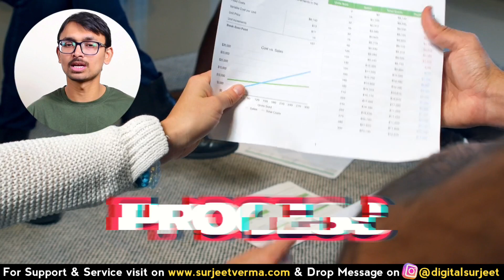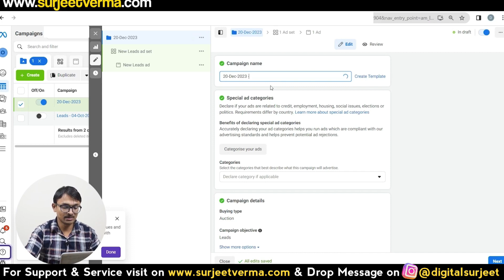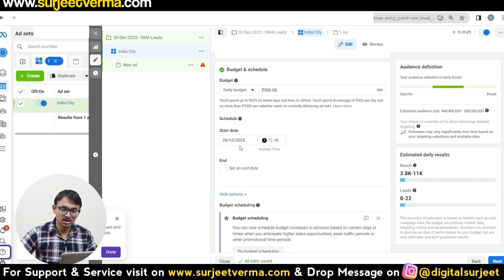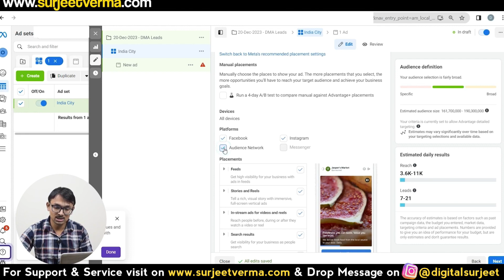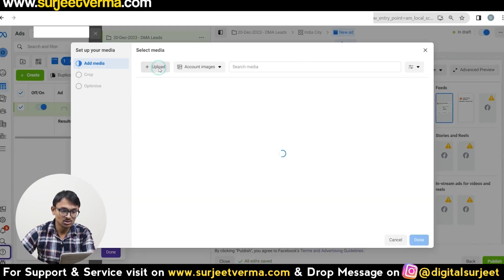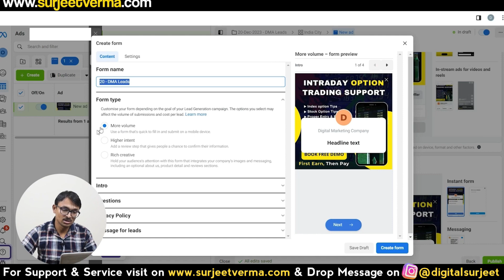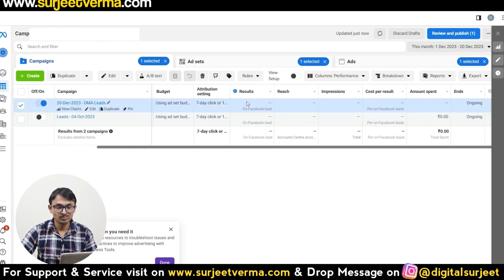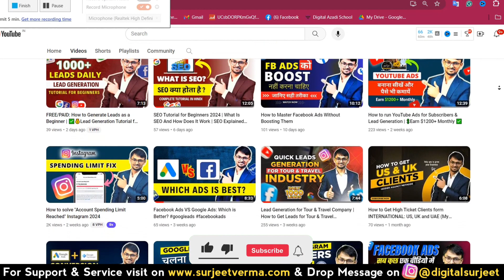How to create Facebook Ad account for beginners 2024 | FACEBOOK ADS Tutorial in Hindi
In this video, we will walk you through the step-by-step process of creating a Facebook Ads account. From setting up your business manager to creating your first ad campaign, we'll cover everything you need to know to get started with advertising on Facebook. Whether you're a beginner or looking to improve your ad strategy, this tutorial will help you navigate the process with ease.